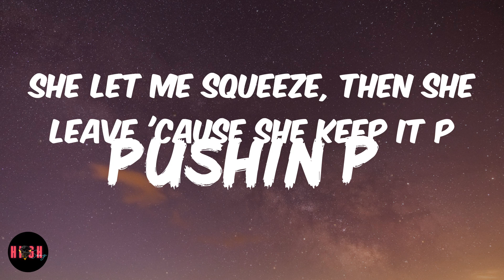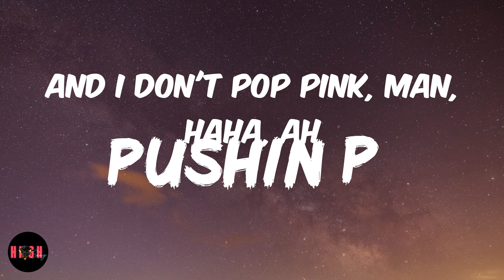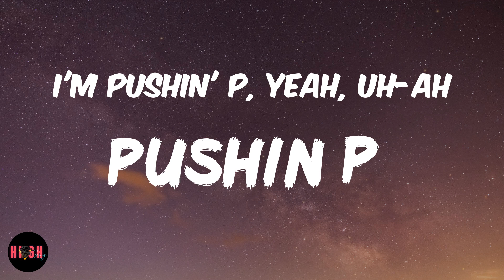pushin P (Lyrics) Gunna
pushin P Lyrics / Lyric Video